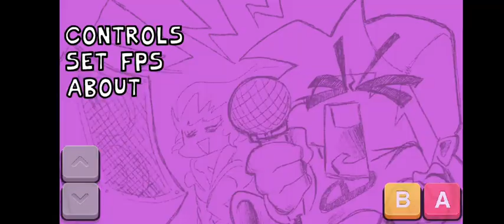B-Sides Mod | Friday Night Funkin' Android | KDev Engine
[Español]
Hola Gente, Hoy les vengo trayendo la primer apk del dia de Hoy, es el mod de B sides y pos, nose porque no lo he traido al canal.

[English]
Hello People, Today I am bringing you the first apk of Today, it is the mod of B sides and .. I do not know why I have not brought it to the channel Lol.

⛔AVISO IMPORTANTE⛔
Si vas a subir el mod a tu canal, porfavor, da los creditos, no quiero que alguien llege y diga que la apk la hizo el Eh.

⛔ IMPORTANT NOTICE⛔
If you are going to upload the mod to your channel, please give the credits, I don't want someone to come and say that the apk was made by Eh.

📥DOWNLOAD ZONE📥

Apk by Mediafire Download
(B sides by ReminderDC)

📕CREDITS📕

Kade engine creator
(Zack'sGamerz)